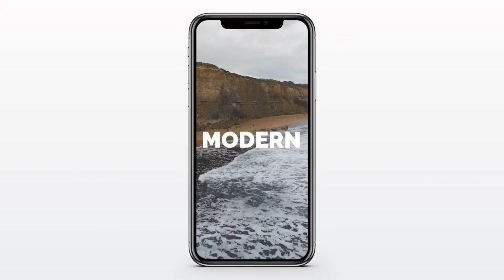After Effect Templates - Upbeat Instagram Opener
Feature:

Universal Expressions
Color control
Stories 1080×1920, Square 1080×1080 and Portrait 1080×1350
Pictures and music track are not included